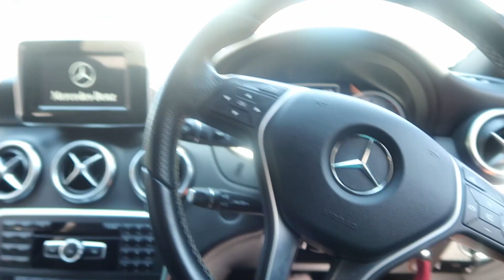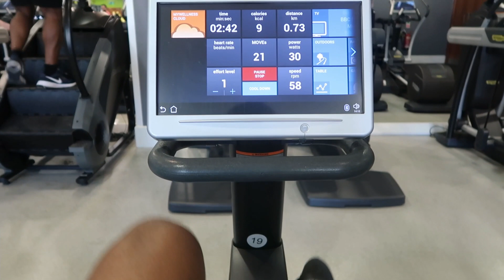FOOTBALLERS ROAD TO RECOVERY EP10 - One Of My First Matches After ACL RECONSTRUCTION !!! + Recovery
It's been 24 months since i picked up my first major injury, which happen to be a Torn ACL & Meniscus damage. Follow me on the journey of A footballers ROAD TO RECOVERY and see what happens behind the scenes and on a daily basis for an injured player!